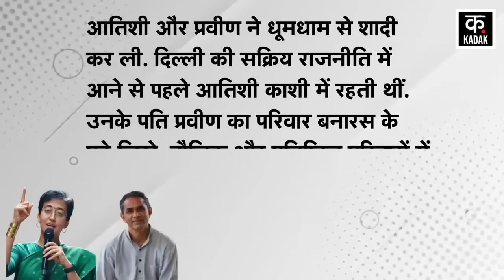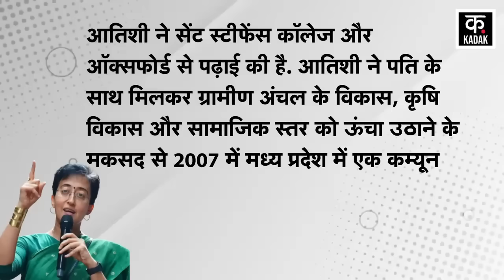Delhi New CM Atishi: UP के इस जिले की बहू हैं आतिशी, समाज कार्य से जुड़े हैं पति Praveen|N18V|AAP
Atishi has a deep connection with Banaras and Purvanchal. She is the daughter-in-law of Kashi. Originally from Anantapur village of Majhwan block of Mirzapur, her husband's entire family has been living in Lanka area of ​​Varanasi for a long time. Husband Praveen Singh is associated with social service. After obtaining engineering degree from IIT Delhi and management degree from IIM Ahmedabad, he took the path of social work.

आतिशी का बनारस और पूर्वांचल से गहरा नाता है. वह काशी की बहू हैं. मूलरूप से मिर्जापुर के मझवां ब्लॉक के अनंतपुर गांव के रहने वाले उनके पति का पूरा परिवार लंबे समय से वाराणसी के लंका क्षेत्र में निवास करता है. पति प्रवीण सिंह समाज सेवा से जुड़े हैं. उन्होंने आईआईटी दिल्ली से इंजीनियरिंग और आईआईएम अहमदाबाद से मैनेजमेंट की डिग्री हासिल करने के बाद सोशल वर्क की राह पकड़ी.